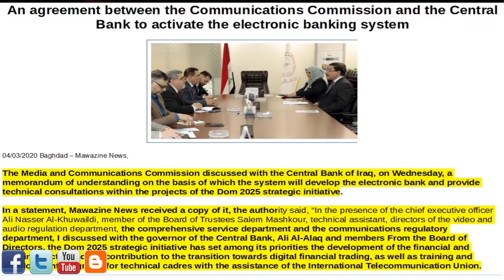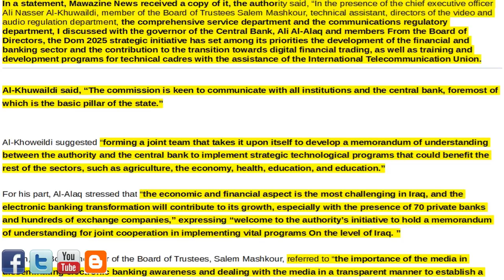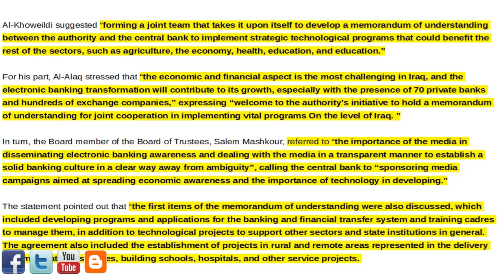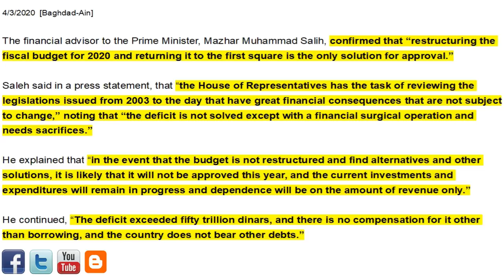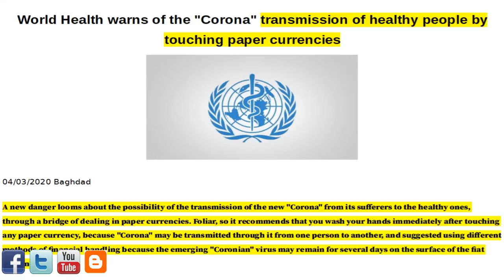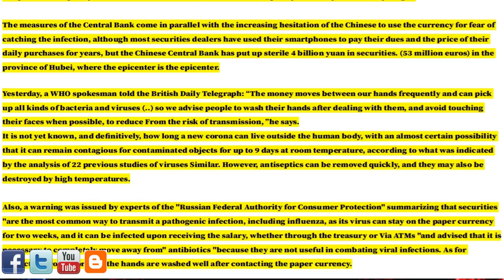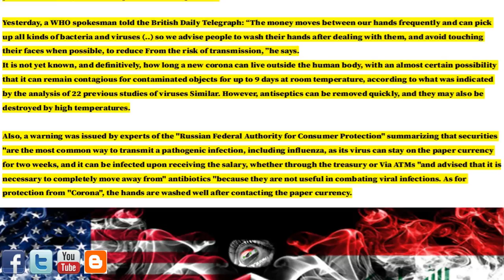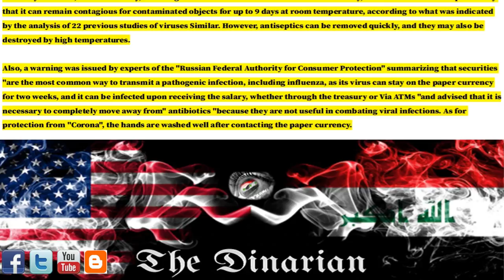🇮🇶🇮🇶🇮🇶PAPER CURRENCY AND VIRUS/ELECTRONIC BANKING SYSTEM/2020 BUDGET/THE 6 POINT INITIATIVE🇮🇶🇮🇶🇮🇶